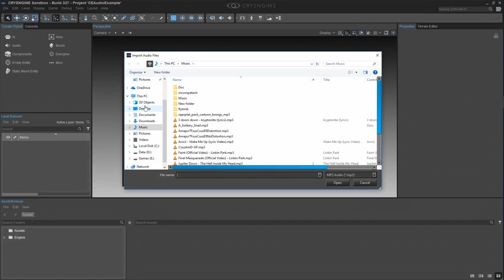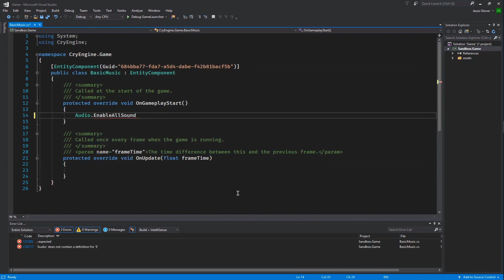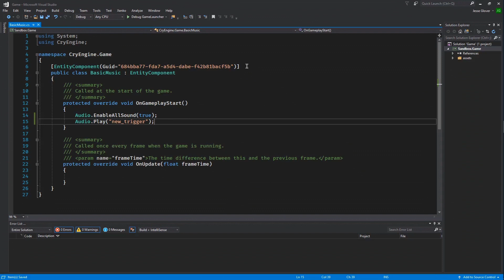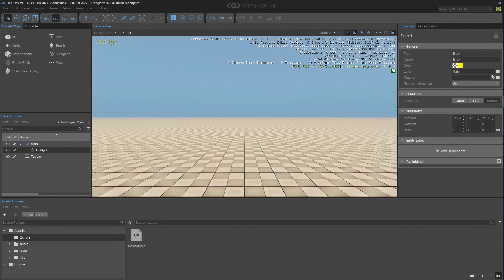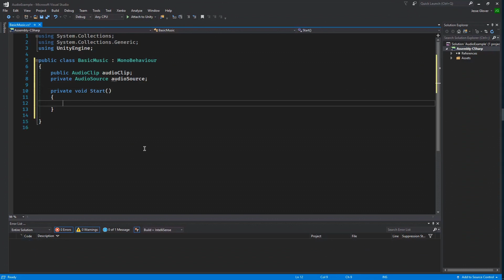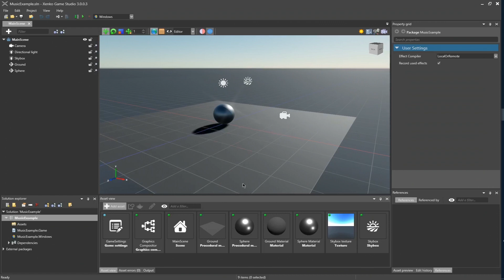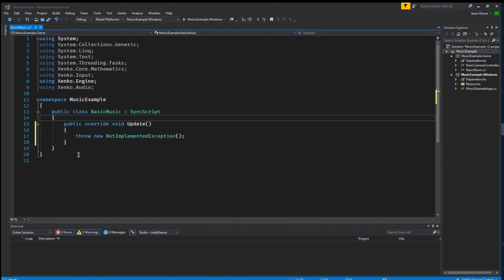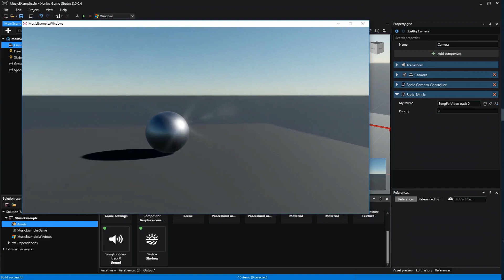Basic Audio in Xenko Engine, CryEngine and Unity comparison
Intro and Outro music: Jupiter Down - The Hell Inside My Head